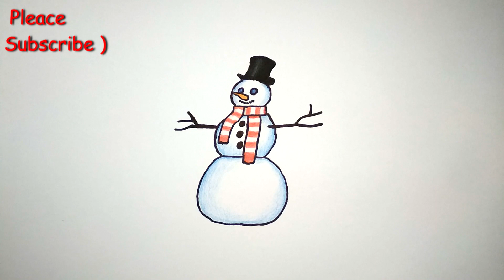How to draw a Snowman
Hello! In this video I'll show you how to draw a snowman )